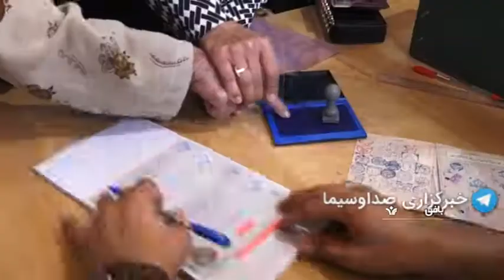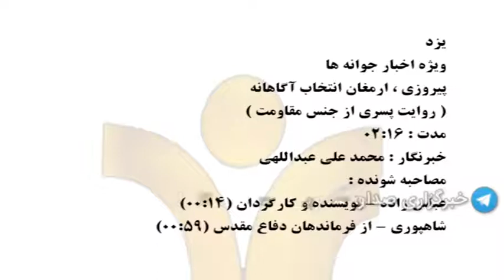پیروزی ارمغان انتخاب آگاهانه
ایستادگی ملت غیورمان در مقابل دشمن تا دندان مسلح در دوران دفاع مقدس، راه درستی بود که انتخاب شد و سربلندی را برای کشور به ارمغان آورد و این درس تاریخ انقلاب نشان داد که پیروزی حاصل انتخاب آگاهانه است.